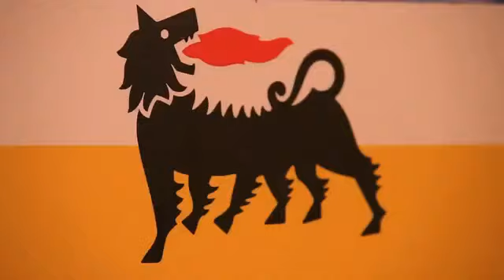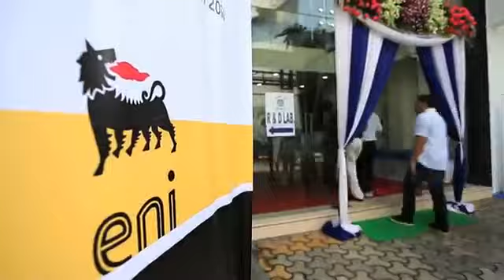eni Lubricants India Launch 2014